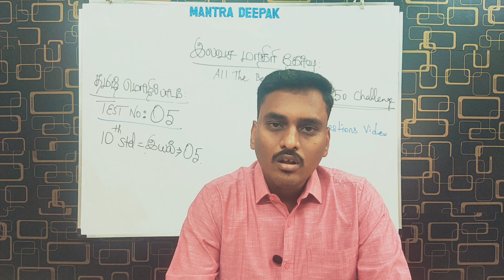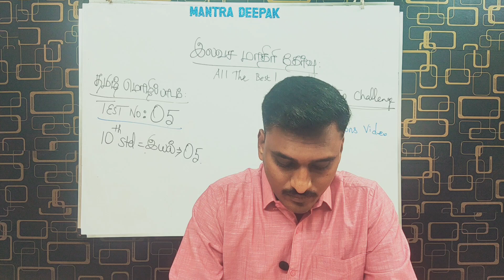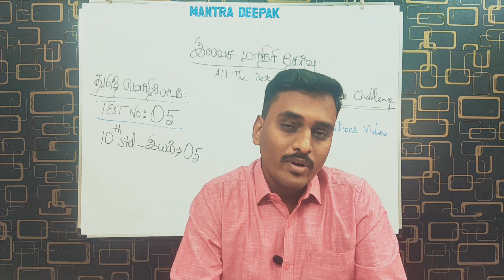FREE TAMIL TEST - 05 | QUESTIONS |10th Std இயல்-05 :பொதுத்தமிழ்: TNPSC GROUP 2/ 4/ VAO / PC/ SI